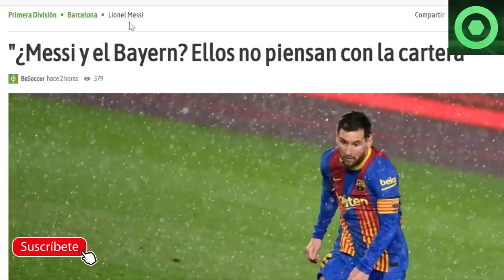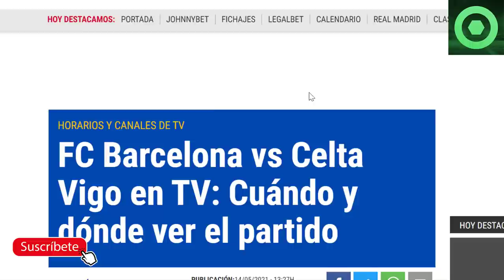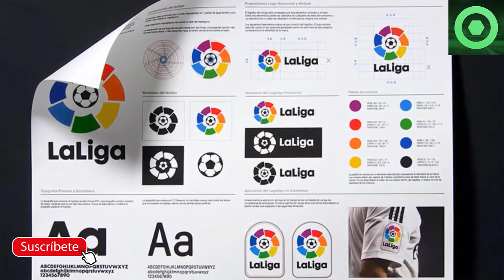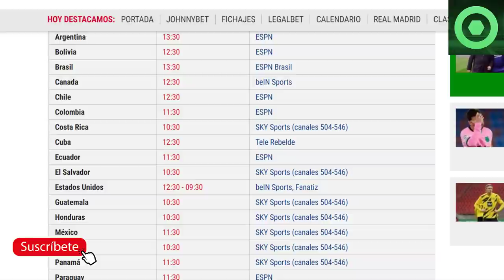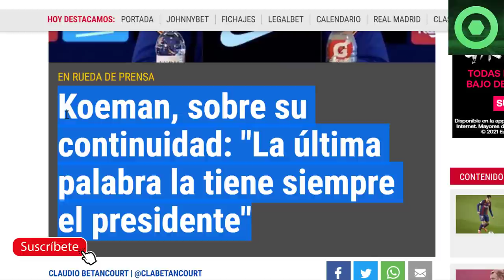🟥GIRO INESPERADO con LEO MESSI en el BARÇA 🔴CONFESIÓN de KOEMAN ante la PRENSA 🟥Previa CELTA BARÇA 🔴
Fuentes:
fcbarcelonanoticias
besoccer